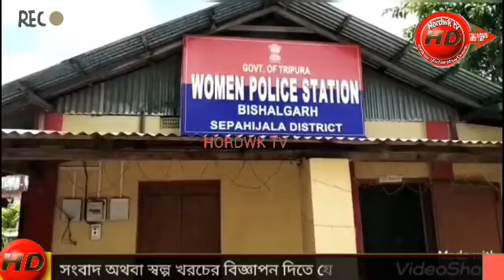Ayouth from a minority community has been accused of abducting a young woman in West Gokulnagar area